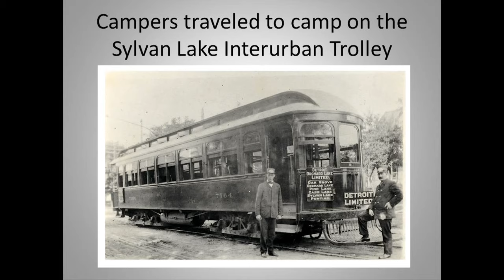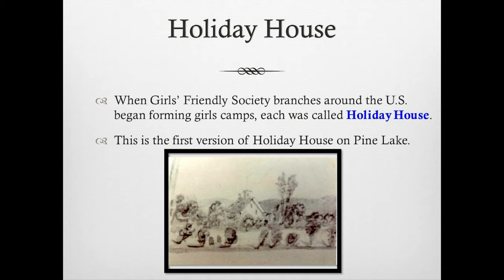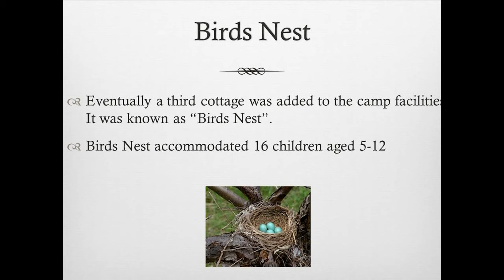The History of Summer Camps in Greater West Bloomfield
Splash reporter Laurence Nilan dives into the history of summer camps in greater West Bloomfield thanks to the West Bloomfield Historical Society.